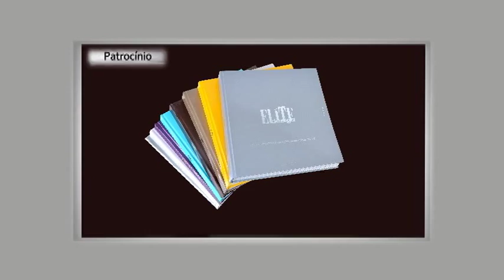TRANSIT Entrevista com arquiteto Carlos Lemos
-Você vai conhecer um projeto cheio de particularidades assinado pelo arquiteto Carlos Lemos. Uma proposta única e com determinantes bastante singulares!